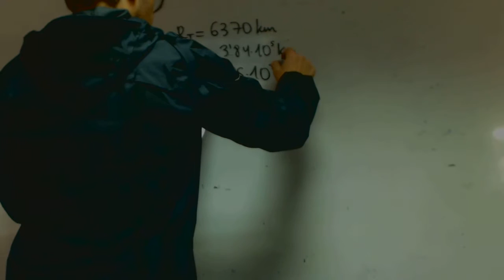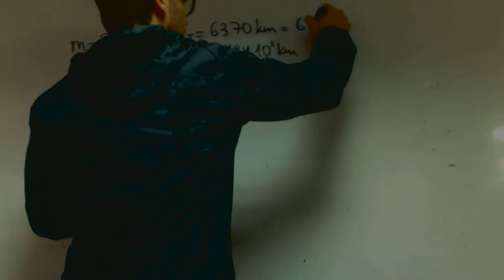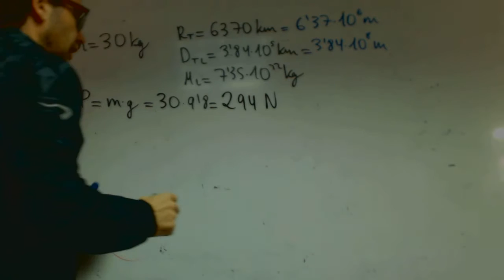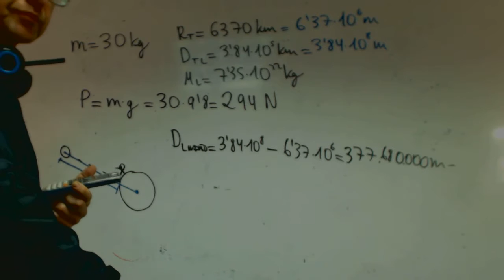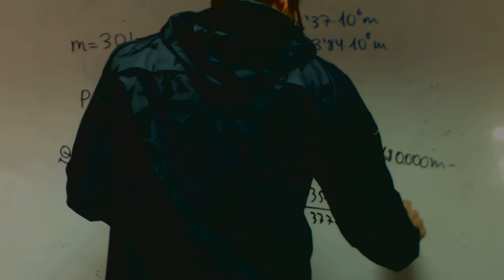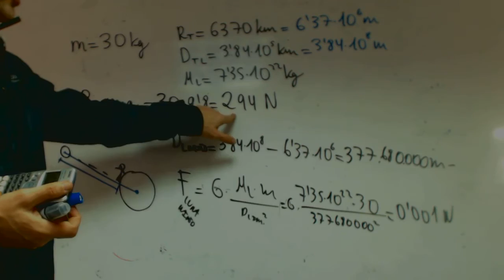Niño y luna Influencia gravitatoria Fisica 4 ESO Academia Usero Estepona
Niño y luna Influencia gravitatoria Fisica 4 ESO